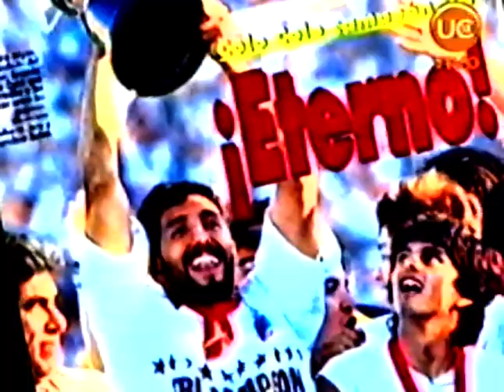Campañas: Colo Colo Campeón 1998 parte 2